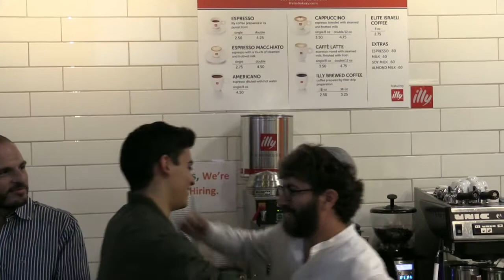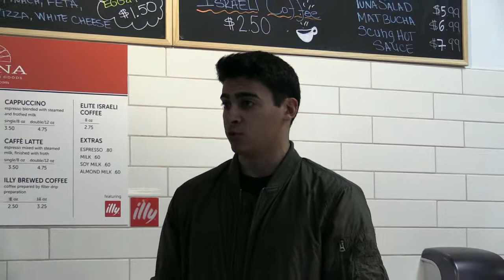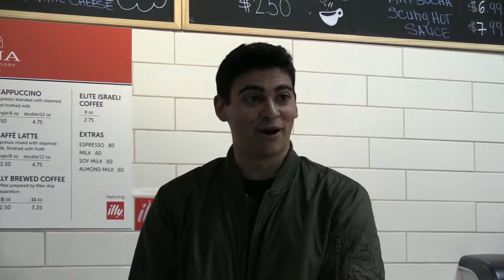Shabbat at Frena with CEO of Speechify Cliff Weitzman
Recorded on July 28, 2017 at Frena Bakery in San Francisco.